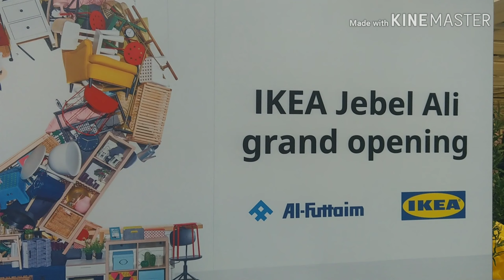Ikea Jebel Ali Grand opening | Festival Plaza || loismav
Grand opening of Ikea Festival plaza